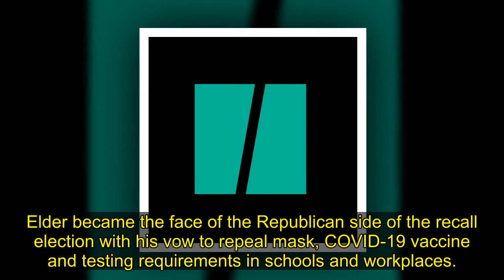Twitter Users Taunt 'Biggest Loser' Larry Elder After He Was Trounced In California Recall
In the end, the California recall effort to oust Gov. Gavin Newsom (D) didn’t come close and people on social media took every chance to let Larry Elder know it.
Elder became the face of the Republican side of the recall election with his vow to repeal mask, COVID-19 vaccine and testing requiremen